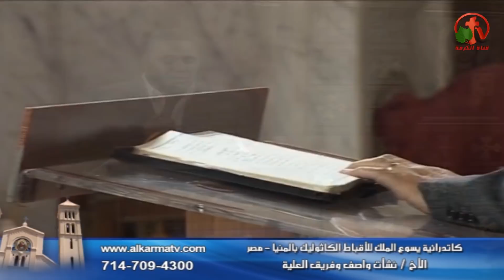العظة الأسبوعية للأب باسيليوس 22 مارس 2018 - Alkarma tv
ترنيم الأخ نشأت واصف
كاتدرائية يسوع الملك للأقباط الكاثوليك بالمنيا
The Weekly Sermon of Father Basilius March 22, 2018
Singing Brother Nashat Wasef
Cathedral of Jesus the King of the Coptic Catholic Church of Minya